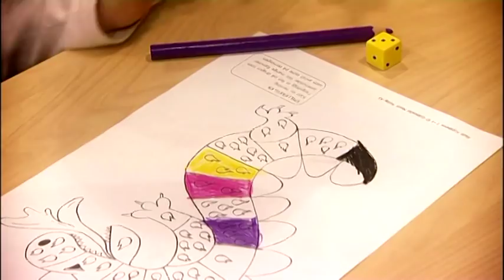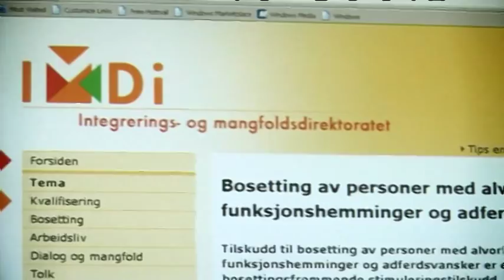Bosetting av flyktninger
Film om bosetting av flyktninger med funksjonshemminger og adferdsvansker.